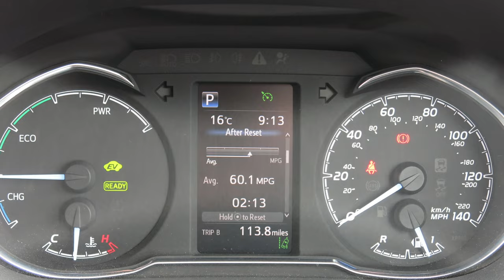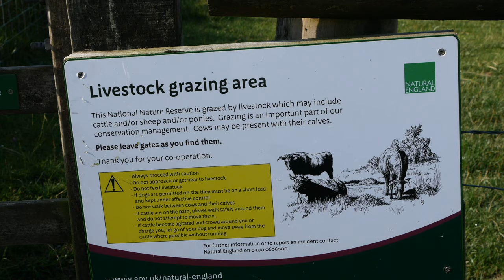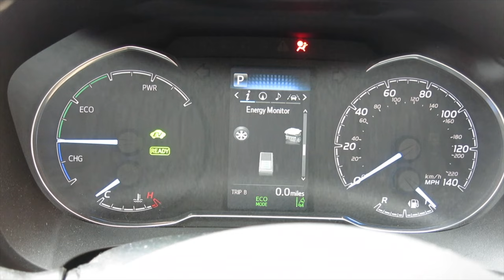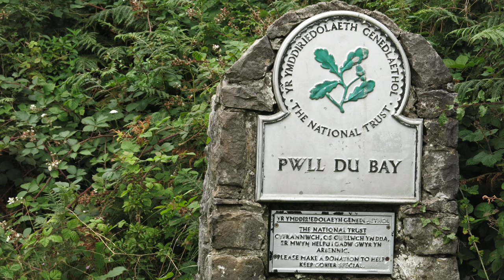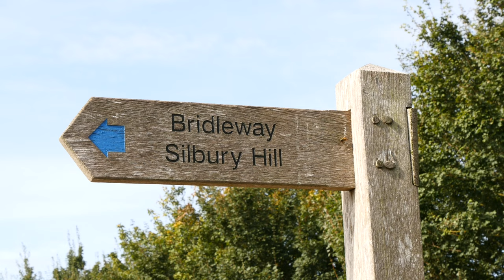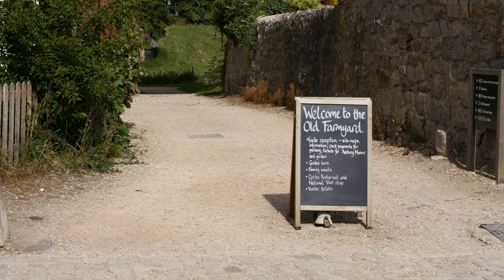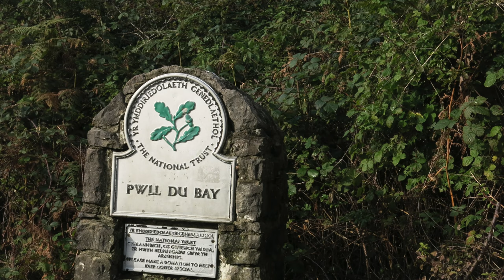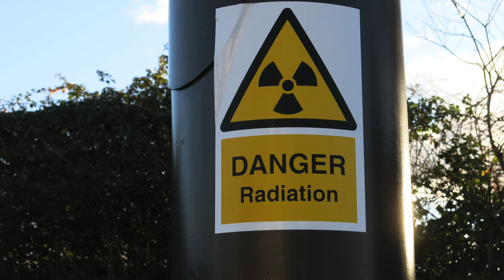Summer to Autumn 2021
4K 3840x2160p @25 fps

From mid-summer. Various walks in England & Wales, and associated travel.